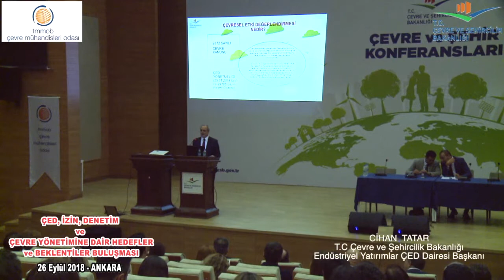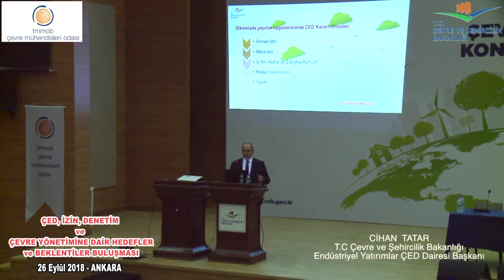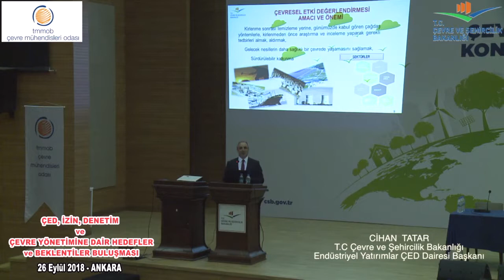Endüstriyel Yatırımlar ÇED Dairesi Başkanı Cihan Tatar'ın 26 Eylül 2018 Tarihli Konferans Konuşması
T.C Çevre ve Şehircilik Bakanlığı, Endüstriyel Yatırımlar ÇED Dairesi Başkanı Cihan Tatar'ın ÇED, İZİN,DENETİM ve ÇEVRE YÖNETİMİNE DAİR HEDEFLER ve BEKLENTİLER BULUŞMASI Konferansı Konuşması -26 EYLÜL 2018